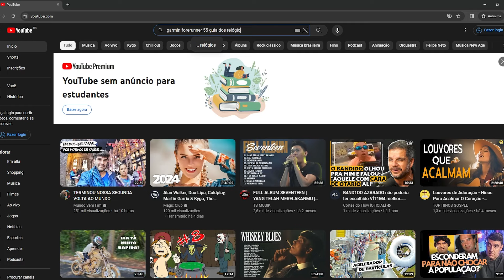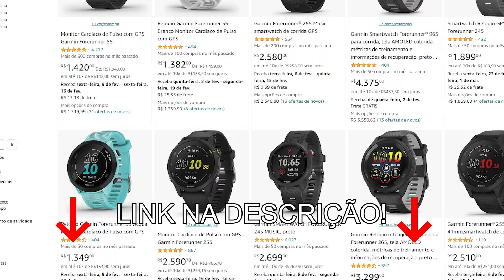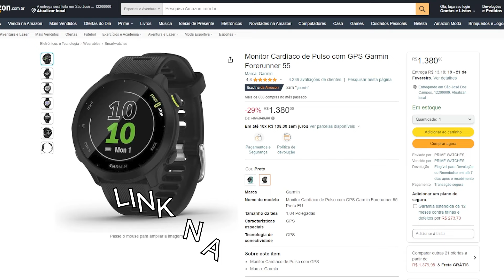GARMIN FORERUNNER 55 é Bom Para Corrida?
O Garmin Forerunner 55 é uma evolução natural de sua linha, trazendo consigo uma série de funcionalidades projetadas para otimizar a experiência de corrida e atividades físicas dos usuários.

Este relógio esportivo não só mantém as qualidades admiradas no seu antecessor, o Forerunner 45, mas também introduz melhorias significativas que o tornam uma escolha atraente para um espectro mais amplo de atletas.

⚫ Forerunner 55 é indicado pra quem?
O Forerunner 55 é perfeitamente adequado para corredores iniciantes que buscam avançar em seu treinamento com o auxílio de métricas mais detalhadas e funcionalidades de treino avançadas.

Diferente do Forerunner 45, que serve como uma porta de entrada para novos corredores, o Forerunner 55 é desenhado para aqueles que já têm alguma experiência na corrida ou em outras atividades físicas e desejam aprofundar seu entendimento e eficácia em seus treinos.

Além disso, o Forerunner 55 não se limita apenas à corrida.

Com perfis de atividades para ciclismo, natação em piscina, caminhada, além de novos recursos para treinamentos de yoga e Pilates, ele se mostra uma ferramenta versátil para uma ampla gama de esportistas.

Isso o torna uma escolha ideal para atletas multidisciplinares ou para aqueles que gostam de variar suas rotinas de treino, buscando não apenas o aprimoramento na corrida, mas uma abordagem mais holística para a atividade física e bem-estar.

⚫ Forerunner 55 é bom mesmo?
A questão de se o Forerunner 55 é uma boa escolha depende do que você procura em um relógio esportivo.

Para aqueles que buscam um dispositivo capaz de oferecer insights detalhados sobre sua performance, juntamente com orientações e planos de treino adaptáveis, o Forerunner 55 certamente se destaca.

Com funcionalidades como sugestões diárias de treinos, análise de recuperação e previsão de corrida, ele vai além do básico, permitindo que os usuários ajustem seus treinamentos com base em dados concretos e recomendações inteligentes.

Ademais, a autonomia de bateria do Forerunner 55 é robusta, permitindo até duas semanas de uso no modo smartwatch e até 20 horas no modo GPS, uma melhoria considerável em relação ao seu antecessor.

Isso significa mais tempo de treino e menos preocupação com a recarga, um ponto crucial para atletas que passam longas horas treinando ou competindo.

Outro ponto forte do Forerunner 55 é sua capacidade de monitorar não apenas os aspectos físicos do treinamento, mas também componentes vitais para o bem-estar geral do atleta, como o monitoramento da frequência cardíaca, qualidade do sono e níveis de estresse. Essas métricas são essenciais para um treinamento equilibrado e para a prevenção de lesões, tornando o Forerunner 55 um dispositivo não só bom, mas completo.

Em resumo, o Garmin Forerunner 55 é mais do que bom; é uma ferramenta abrangente para corredores e atletas que desejam um acompanhamento detalhado de sua performance e saúde.

Ele combina funcionalidades avançadas de treino com um monitoramento completo de bem-estar, em uma interface intuitiva e fácil de usar.

Se você está buscando melhorar sua corrida, diversificar seus treinos e manter um olhar atento à sua saúde, o Forerunner 55 é, sem dúvida, uma escolha acertada.